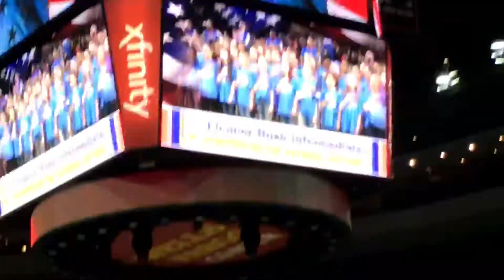National Anthem performed by Rush School